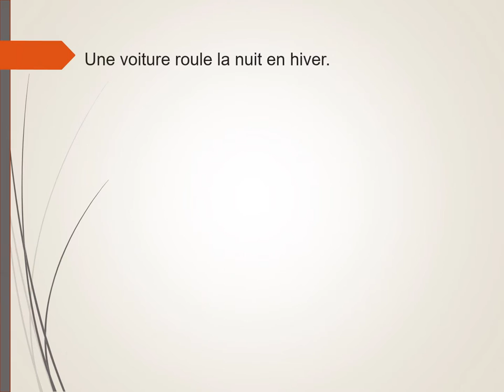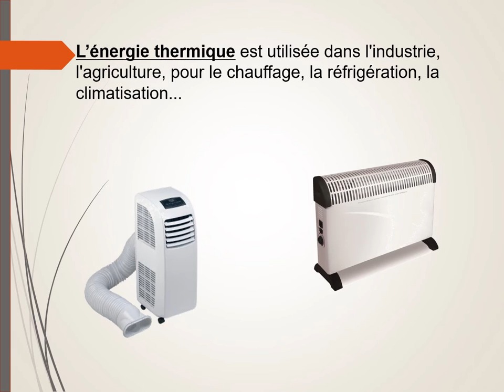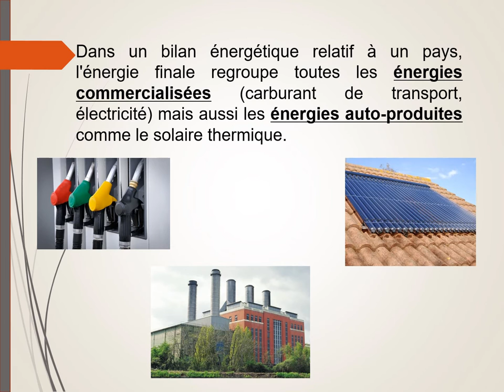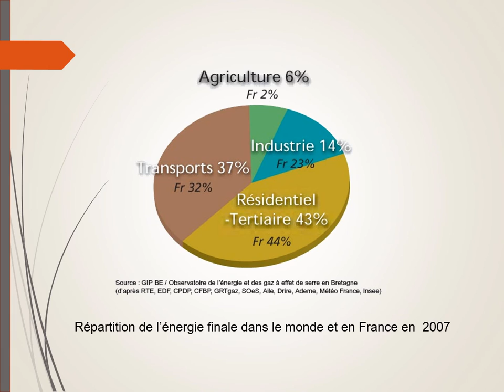Les besoins énergétiques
Quels sont les besoins énergétiques ?
Exemple d'une voiture qui roule la nuit en hiver.
Définition du terme "énergie", unité "le joule" ou le "kilowatt-heure". Définitions et exemples d'énergie primaire et d'énergie finale.